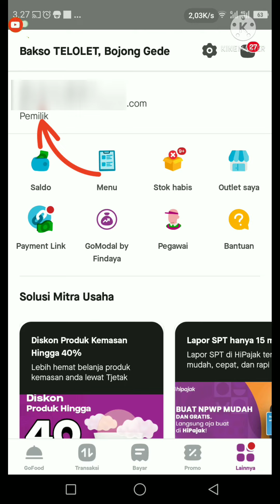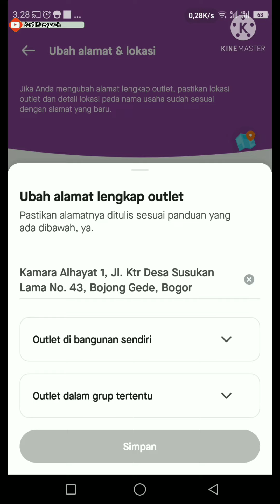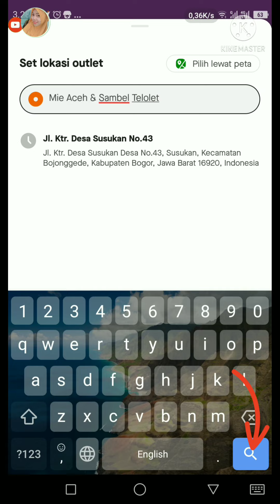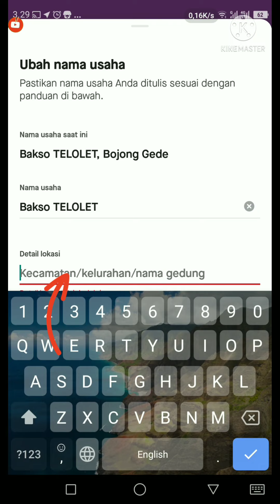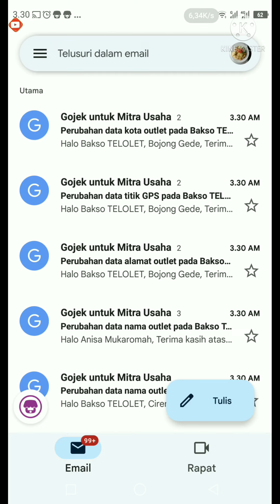Cara Cepat Ganti Alamat Outlet Di Gobiz || Ubah Titik resto || 1 Detik Alamat Resto Langsung Berubah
cara cepat merubah alamat & titik koordinat restoran gofood lewat aplikasi gobiz, TANPA Pengajuan langsung berubah

cara cepat ubah titik gps gofood di gobiz
cara ubah titik gps di gofood
cara ubah titik lokasi di gofood
cara ubah titik koordinat di gofood
cara ubah lokasi gps di gofood
cara ubah titik gps restoran di gofood
cara ubah titik gps resto di gofood
cara ubah titik gps outlet di gofood
cara ubah titik gps toko di gofood
cara cepat ubah alamat restoran di gofood
cara ubah alamat resto di gofood
cara ubah alamat outlet di gofood
cara ubah alamat gofood di gobiz
cara merubah titik gps gofood di gobiz
cara merubah titik gps di gofood
cara merubah titik lokasi di gofood
cara merubah titik koordinat di gofood
cara merubah lokasi gps di gofood
cara merubah titik gps restoran di gofood
cara merubah titik gps resto di gofood
cara merubah titik gps outlet di gofood
cara merubah titik gps toko di gofood
cara merubah alamat restoran di gofood
cara merubah alamat resto di gofood
cara merubah alamat outlet di gofood
cara merubah alamat gofood di gobiz
cara mengubah titik gps gofood di gobiz
cara mengubah titik gps di gofood
cara mengubah titik lokasi di gofood
cara mengubah titik koordinat di gofood
cara mengubah lokasi gps di gofood
cara mengubah titik gps restoran di gofood
cara mengubah titik gps resto di gofood
cara mengubah titik gps outlet di gofood
cara mengubah alamat restoran di gofood
cara mengubah alamat resto di gofood
cara mengubah alamat outlet di gofood
cara mengubah alamat gofood di gobiz
cara ganti titik gps gofood di gobiz
cara ganti titik gps di gofood
cara ganti titik lokasi di gofood
cara ganti titik koordinat di gofood
cara ganti lokasi gps di gofood
cara ganti titik gps restoran di gofood
cara ganti titik gps resto di gofood
cara ganti titik gps outlet di gofood
cara ganti titik gps toko di gofood
cara ganti alamat restoran di gofood
cara ganti alamat resto di gofood
cara ganti alamat outlet di gofood
cara ganti alamat gofood di gobiz
cara mengganti titik gps gofood
cara mengganti titik gps di gofood
cara mengganti titik lokasi di gofood
cara mengganti titik koordinat di gofood
cara mengganti lokasi gps di gofood
cara mengganti titik gps restoran di gofood
cara mengganti titik gps resto di gofood
cara mengganti titik gps outlet di gofood
cara mengganti titik gps toko di gofood
cara megganti alamat restoran di gofood
cara megganti alamat resto di gofood
cara megganti alamat outlet di gofood
cara memindahkan titik gps gofood di gobiz
cara memindahkan titik gps di gofood
cara memindahkan titik gps restoran di gofood
cara memindahkan titik lokasi di gofood
cara memindahkan titik koordinat di gofood
cara memindahkan lokasi gps di gofood
cara memindahkan titik gps resto di gofood
cara memindahkan titik gps outlet di gofood
cara memindahkan titik gps toko di gofood
cara memidahkan alamat restoran di gofood
cara memidahkan alamat resto di gofood
cara memidahkan alamat outlet di gofood
cara mindahin titik gps di gofood
cara mindahin titik gps restoran di gofood
cara mindahin titik gps resto di gofood
cara mindahin titik lokasi di gofood
cara mindahin titik koordinat di gofood
cara mindahin lokasi gps di gofood
cara mindahin titik gps outlet di gofood
cara mindahin titik gps toko di gofood
cara mindahin alamat restoran di gofood
cara mindahin alamat resto di gofood
cara mindahin alamat outlet di gofood
cara pindahin titik gps di gofood
cara pindahin titik gps restoran di gofood
cara pindahin titik lokasi di gofood
cara pindahin titik koordinat di gofood
cara pindahin lokasi gps di gofood
cara pindahin titik gps resto di gofood
cara pindahin titik gps outlet di gofood
cara pindahin titik gps toko di gofood
cara pindahin alamat restoran di gofood
cara pindahin alamat resto di gofood
cara pindahin alamat outlet di gofood
cara geserin titik gps di gofood
cara geserin titik gps restoran di gofood
cara geserin titik lokasi di gofood
cara geserin titik koordinat di gofood
cara geserin lokasi gps di gofood
cara geserin latlong lokasi di gofood
cara geserin titik gps resto di gofood
cara geserin titik gps outlet di gofood
cara geserin titik gps toko di gofood
cara geserin alamat restoran di gofood
cara geserin alamat resto di gofood
cara geserin alamat outlet di gofood